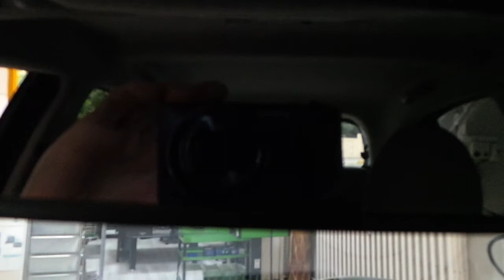Nissan Micra 4,3 inç Dikiz ayna monitör geri görüş kamera uygulaması